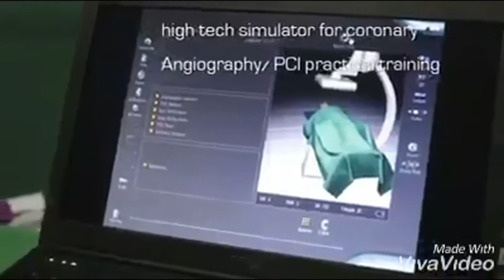دكتور محمد الصدفى- cardiology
دكتور محمد الصدفى